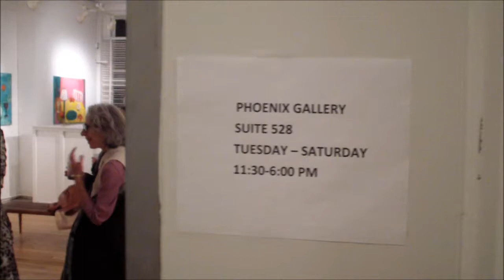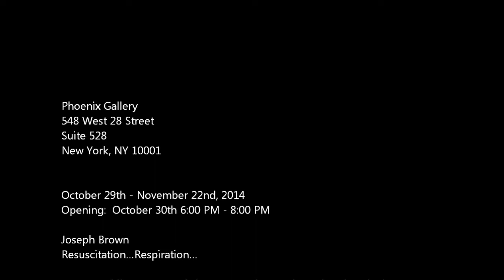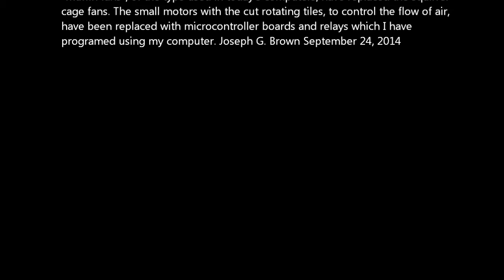PHOENIX GALLERY - ARTIST: Joseph Brown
JOSEPH BROWN: RESUSCITATION...RESPIRATION...

4 untitled sculptures, latex, fan, led lights, electronics control 2014

In 1967, while a Master of Fine Arts student at the University of Minnesota, I was making a series of clay boxes which often blew up or cracked in my gas kiln. I decided to make a latex mold of one of the pieces so that if there were problems in the firing, I could easily duplicate them. I discovered that I actually liked the inverted latex mold better than the clay pieces. To enable the latex form to keep its shape, I would stuff it with various materials. Not being satisfied with the results, I tried to inflate it to see if that worked better. In the process of blowing it up, I discovered that I liked the process of its being inflated and deflated. It had become a breathing piece. I found that a squirrel cage fan worked well for blowing air into the piece and a small clock motor with an attached piece of cutout tile worked to partially block the air, thus allowing some of the air to escape the piece. An incandescent bulb, supplied illumination. Mounting the latex piece on a stand in which to conceal the motors, wiring and bulb, resulted in what appeared to be a self contained, lighted and breathing sculpture.

The latex sculptures in this show are an expanded and updated version of one of those original pieces. The incandescent bulbs have been replaced with LED lights, "muffin fans", of the type used in today's computers, have replaced the squirrel cage fans. The small motors with the cut rotating tiles, to control the flow of air, have been replaced with microcontroller boards and relays which I have programed using my computer.